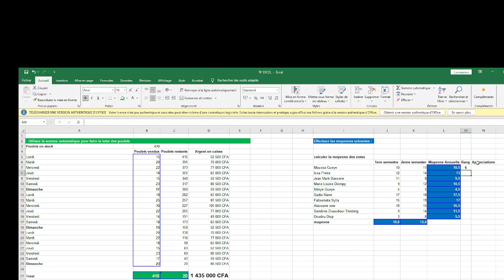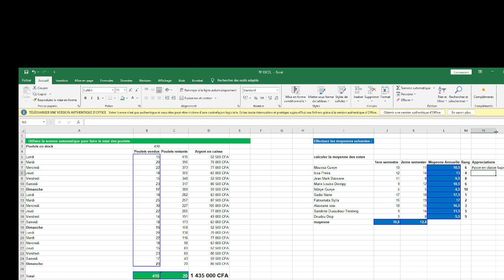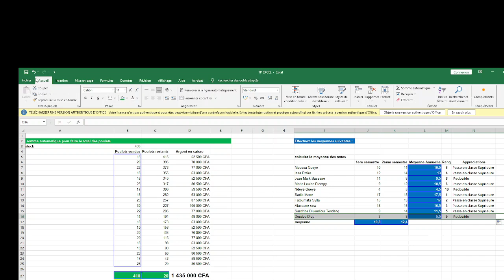Cours 4 -Excel les fonctions de bases : Moyenne -Rang et condition si